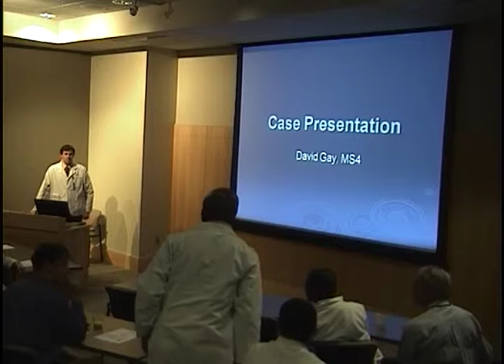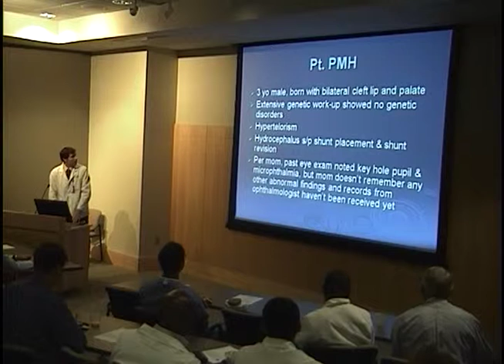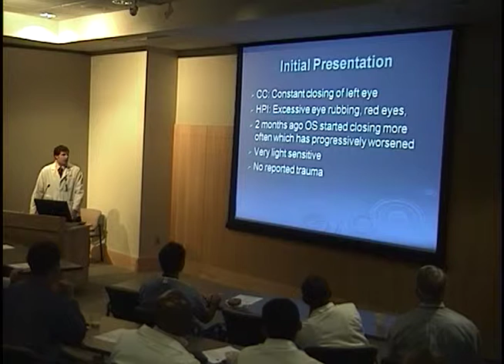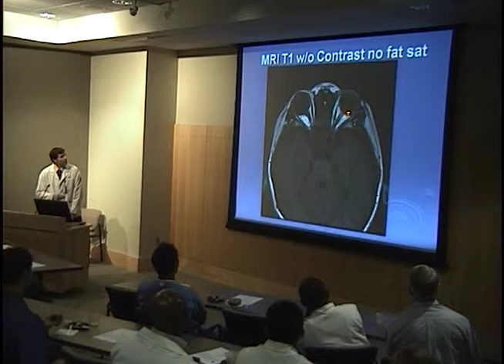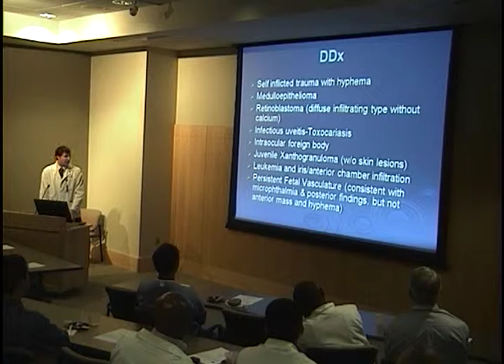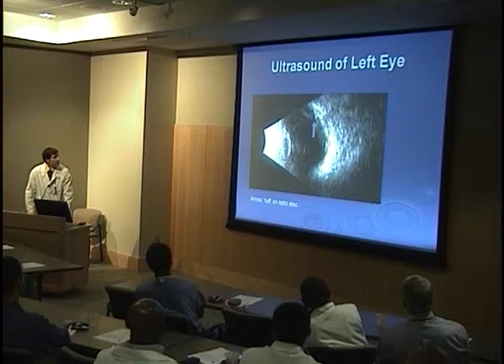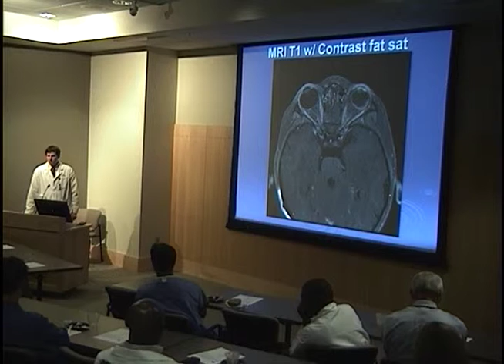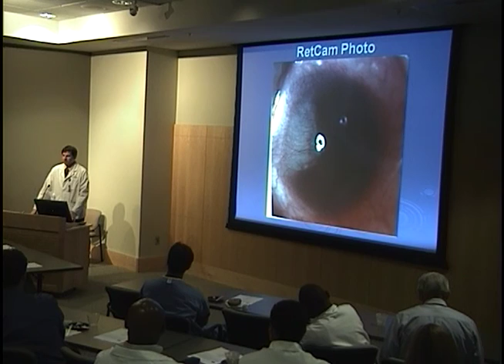Pediatric Patient with an Anterior Segment Mass Case Presentation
Title: Pediatric Patient with an Anterior Segment Mass Case Presentation
Presenter:  David Gay